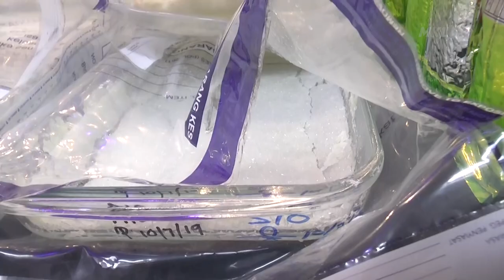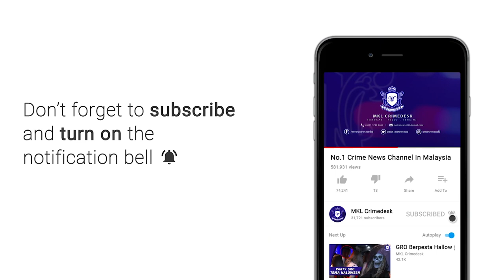3 Lelaki Ditahan Disyaki Edar Dadah Bernilai 10 Juta Ringgit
Sindiket memperoses dadah didalangi warga tempatan tumpas hasil 5 serbuan dilakukan polis di sekitar Kuala Lumpur dan Selangor petang semalam.

Pemangku Pengarah Jabatan Siasatan Jenayah Bukit Aman, Datuk Kamarul Zaman Mamat berkata hasil serbuan itu polis merampas pelbagai jenis dadah dan peralatan memproses dadah yang dianggarkan bernilai 9.56 juta ringgit untuk pasaran tempatan dan negara jiran.

Dalam serbuan itu polis menahan tiga lelaki warga tempatan berusia 30 hingga 59 tahun.

Antara dadah yang dirampas ialah syabu seberat 59 kilogram..

..lebih 197 ribu pil ekstasi dan 18 kilogram serbuk dadah jenis ketamin.

Selain dadah dan perkakasan memproses dadah, polis turut merampas 4 buah kenderaan bernilaiu 220 ribu ringgit.

Kesemua suspek kini direman dibawa seksyen 117 kanun keseksaan bagi prosedur jenayah bagi siasatan lanjut di bawah seksyen 39B Akta Dadah Berbahaya 1952